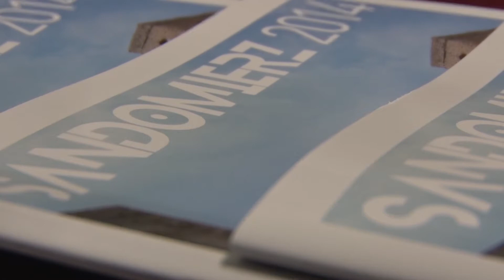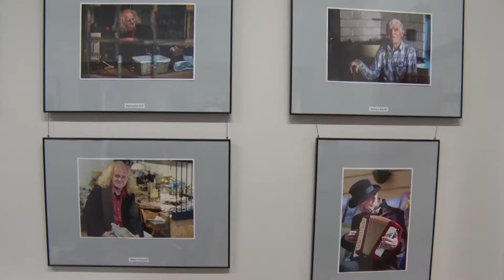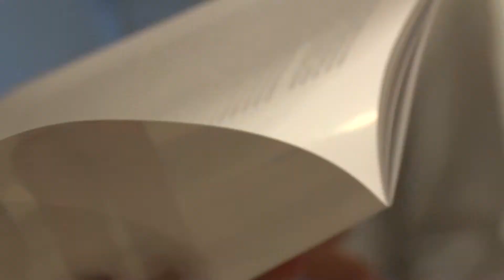Fotogram wystawa Sandomierz 11 września 2014r